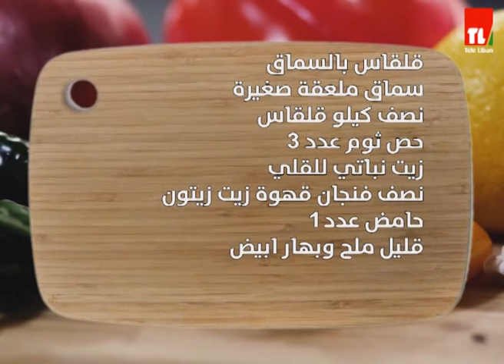Chef Antoine - الشيف انطوان - سلطة الارنبيط مع فليفلة مشوية